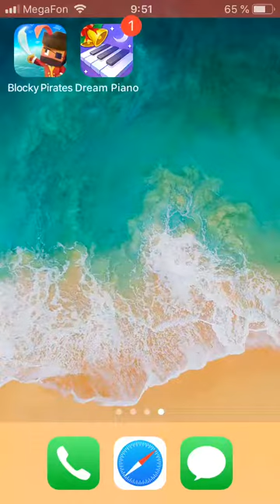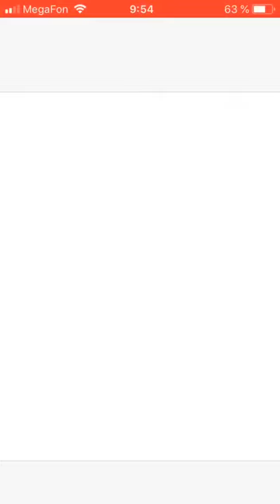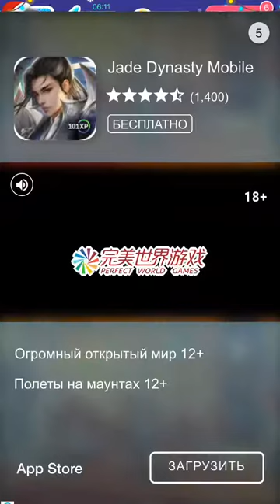31 декабря 2018 г.